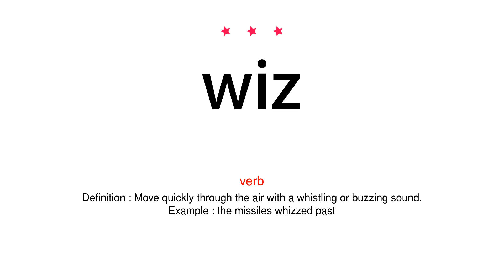How to pronounce wiz - Vocab Today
The pronunciation of the word wiz in Amercian accent is demonstrated in this video. If the word is from another language, such as brand name, it will be pronounced in its original language. Based on the word frequency, this is of 3 stars difficulty.

The word wiz has the following meanings:
1. (verb)
Definition : Move quickly through the air with a whistling or buzzing sound.
Example : the missiles whizzed past
2. (verb)
Definition : Urinate.

3. (noun)
Definition : A whistling or buzzing sound made by something moving fast through the air.
Example : I can add whizzes, bangs and sparkles really easily.
4. (noun)
Definition : A person who is extremely clever at something.

5. (noun)
Definition : An act of urinating.